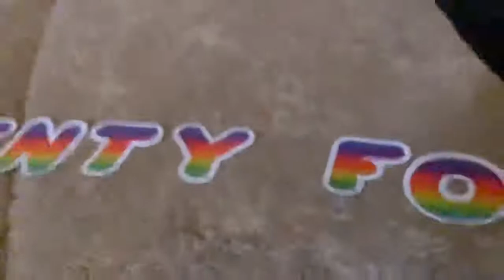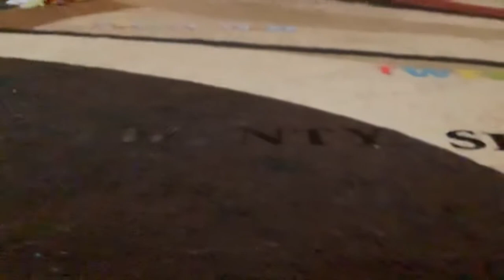March 24, 2021